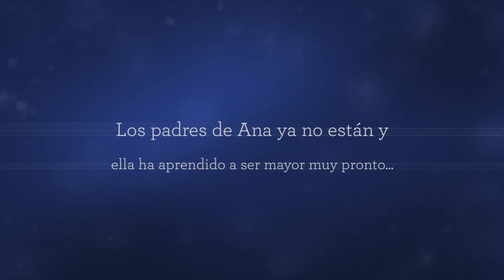Booktrailer - "Un verano en enero" - Editorial GUNIS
Sinopsis de "UN VERANO EN ENERO":
A veces, la vida te enseña a cambiar el ritmo de las cosas. Eso le ha sucedido a Ana, que ha tenido que aprender a ser mayor con tan solo ocho años. Sus papás ya no están aquí, y ella tiene que hacerse cargo de muchas cosas que otras niñas de su edad no hacen. Pero ella no está triste, ella sabe que eso la hará muy fuerte.